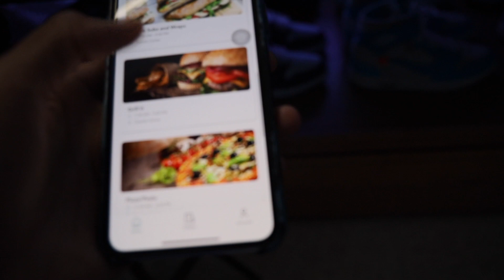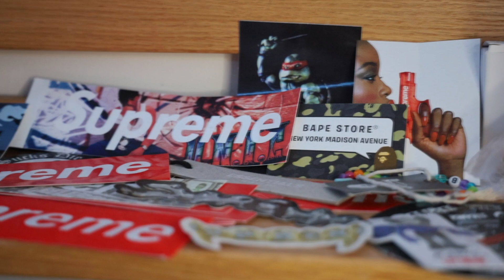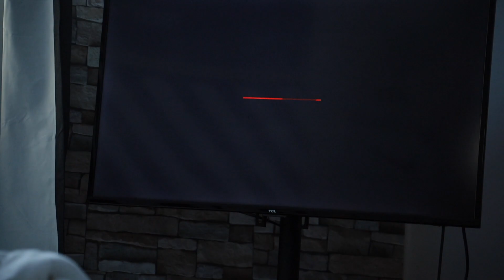I COMPETED IN THE NCAA DII CHAMPIONSHIP & Dorm Tour!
Had a lot of fun making this video, hope you enjoy it as much as I did! Haven't had time to make any videos recently so I was happy to get this posted.
My team and I worked hella hard this season to get to this meet and our 4x1 team finished 3rd in the conference. I was the first leg in the video, my brother Dariel second, Hector third, and BT was the anchor.